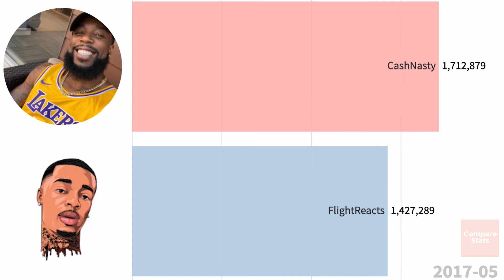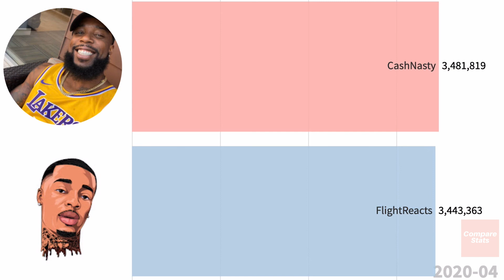CashNasty vs FlightReacts Subscriber History (2016-2020)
This bar chart race goes over CashNasty and FlightReacts subscriber history.